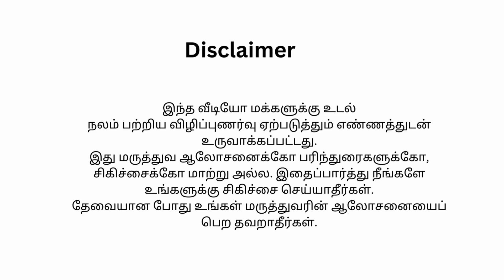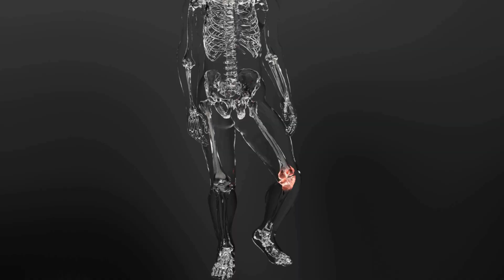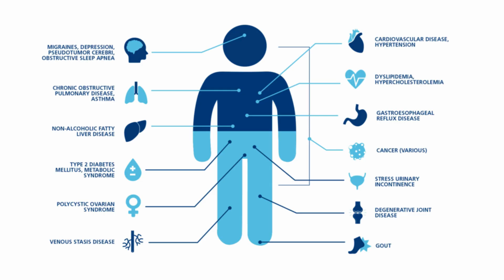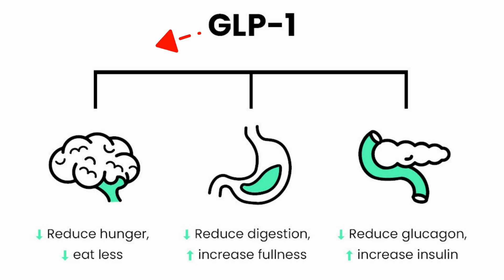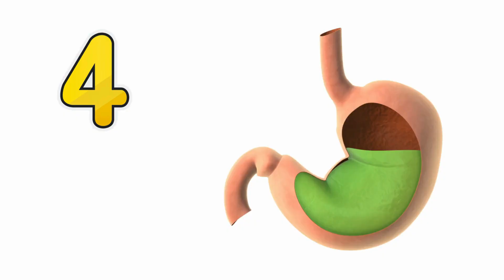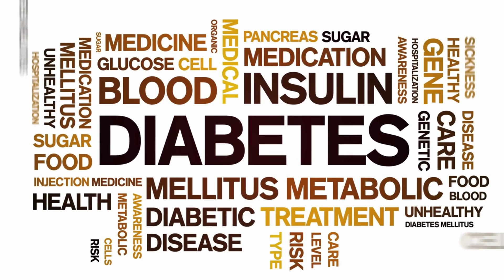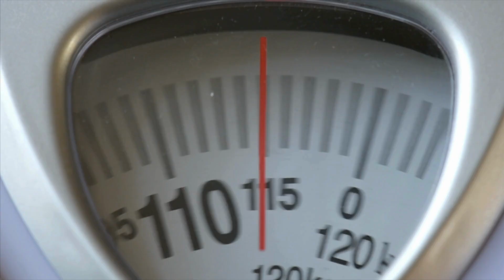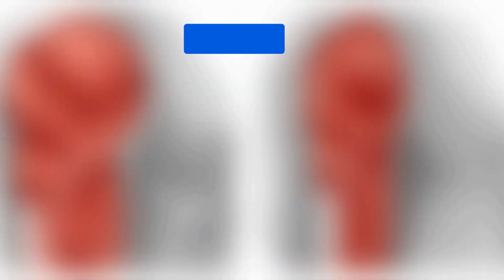Magic drugs for weight loss ?ozempic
Previous Videos

00:00 Intro Story
00:47 Intro
01:22 What is overweight and Obesity?
02:16 Burden of obesity
02:52 Diseases associated with Obesity
03:11 Difficulties of losing weight
04:18 How these weight loss medicines work? Semaglutide , Ozempic , Mounjaro
05:45 How long it will take to lose weight?
06:35 Who are all benefit from these weight loss medicines?
7:36 Other health benefits of these weight loss medications
08:20 Side effects of weight loss medications
09:21 How long we should take weight loss medications?
10:18 Do I gain weight after stopping these weight loss medications?
10:44 Cost of these medications in India
12:10 Quick tips
13:12 Outro

Join me as I dive into the world of Ozempic and Mounjaro to see if they really live up to the hype for weight loss! Ozempic and Mounjaro are two medications that have been gaining popularity in the weight loss market, and many people are wondering if they can really help them achieve their weight loss goals.

Obesity and weight management are challenges that many individuals face, and it's an issue that affects not just physical health, but also mental wellbeing. Millions of people struggle with excess weight, and it's a major risk factor for chronic diseases like diabetes, heart disease, and certain types of cancer. The emotional toll of being overweight can be just as damaging as the physical, leading to low self-esteem and a lack of confidence. Finding effective solutions to weight loss is crucial, as it can greatly improve overall health and quality of life. Many people have tried various diets and exercise programs, but they often end up feeling frustrated and disappointed with the results.

The mechanisms behind Ozempic and Mounjaro are quite complex, but essentially they work by mimicking hormones in the body that help regulate blood sugar levels and appetite. Ozempic, also known as semaglutide, has been shown in clinical studies to be highly effective in promoting weight loss, with some participants losing up to 10% of their body weight. Mounjaro, or tirzepatide, has also demonstrated impressive results, with significant weight loss and improvements in blood sugar control. As with any medication, there are potential side effects to consider, such as nausea, vomiting, and increased risk of pancreatitis.

Research on Ozempic and Mounjaro has been extensive, with numerous clinical trials demonstrating their safety and efficacy. The results are quite impressive, with many participants achieving significant weight loss and improvements in their overall health. For example, one study found that participants taking Ozempic lost an average of 15% of their body weight over a period of 68 weeks. Another study on Mounjaro showed that participants achieved an average weight loss of 20% over a period of 72 weeks. These medications have the potential to revolutionize the way we approach weight loss, offering a new hope for those who have struggled with traditional methods.

Many people have already started using Ozempic and Mounjaro, and the results are nothing short of amazing. Some have reported losing large amounts of weight in a short period of time, while others have seen significant improvements in their blood sugar control and overall health. The success stories are numerous, and they're a testament to the potential of these medications to transform lives. With the right mindset and support, people can achieve their weight loss goals and improve their overall wellbeing. The statistics are also impressive, with some studies showing that up to 80% of participants achieve significant weight loss with Ozempic or Mounjaro.

If you've had any experience with Ozempic or Mounjaro, please share your story in the comments below.